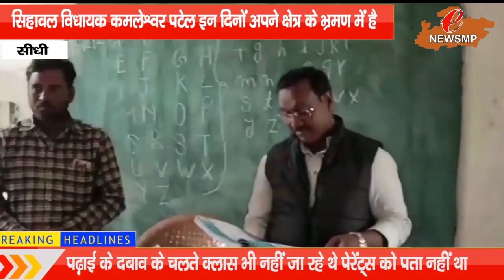सीधी-स्कूल से लेकर खाद्यान्न तक कलेक्टर ने जाने सब के हाल,टैक्टर ने ली एक कि जान,कमलेश्वर ने लगाई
स्कूल से लेकर खाद्यान्न तक कलेक्टर ने जाने सब के हाल,टैक्टर ने ली एक कि जान,कमलेश्वर ने लगाई चौपाल..